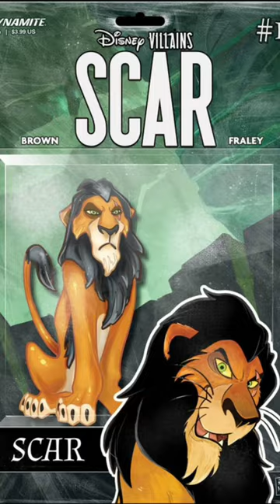SCAR the new Disney comic series ONLY FROM DYNAMITE!